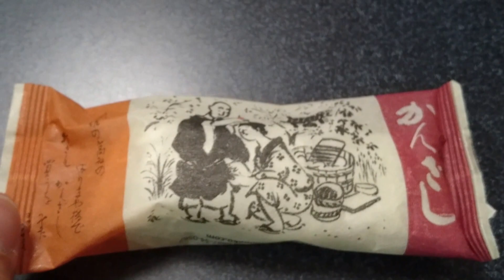かんざし：高知県のお菓子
銀紙につつまれたお菓子。
かんざしもようがあり、和菓子感もある。
しっとりしたカステラ菓子。おいしいです。